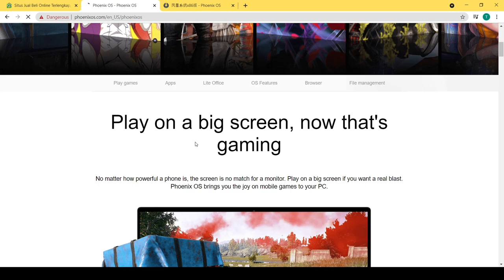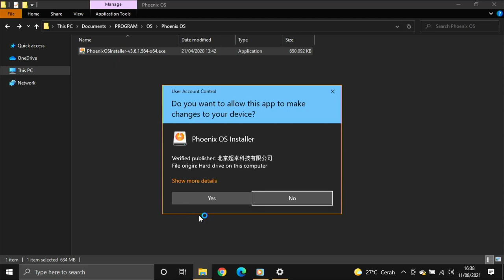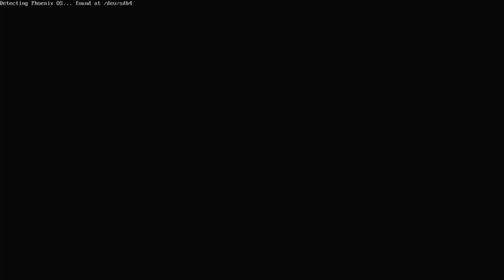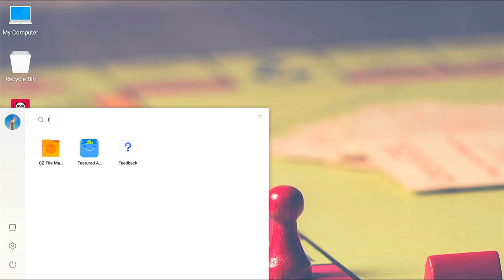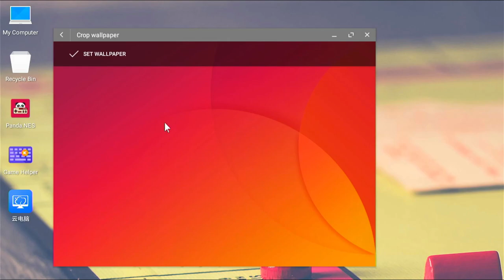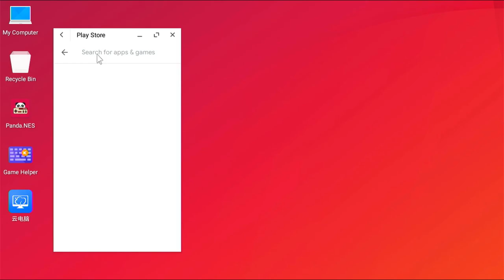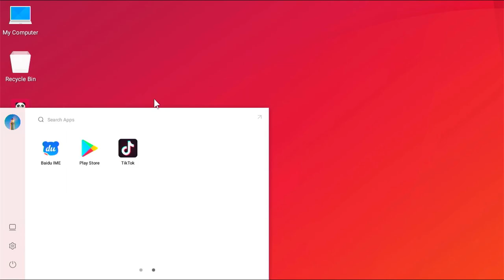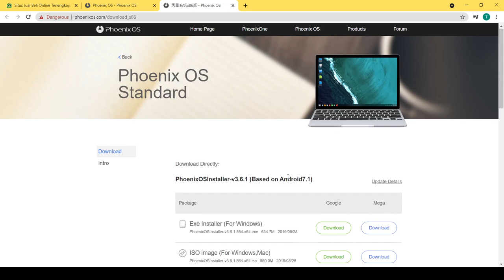Turorial Install PhoenixOS Dual Boot Android Dan Windows 10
Video kali ini akan membahas tutorial Install PhoenixOS Dual Boot Dengan Windows 10.

Langkah-langkahnya sangat simpel tidak perlu membuat flashdisk bootable. Cukup Dengan klik file installer dan menentukan lokasi drive instalasinya.

Disk Tempat instalasi tidak akan mengganggu sistem operasi utama jadi tidak perlu khawatir akan terjadi crash dengan sistem utama.

Setelah Instalasi akan muncul pilihan BOOT OS antara Windows 10 atau Android Phoenix OS.

Jika tidak cocok dengan PhoenixOS juga bisa dihapus dengan mudah cukup klik uninstall phoneixOS di folder tempat instalasinya.

Selamat Mencoba.